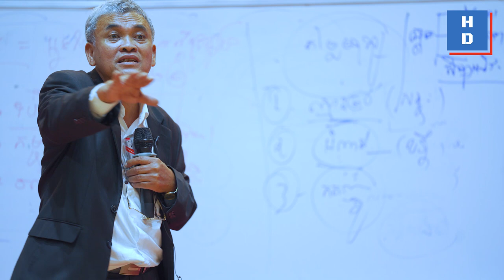លោកគ្រូតា ចាន់ សេរី "យុទ្ធសាស្ត្ររក្សាបុគ្គលិក"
មួយClibទៀត ពីលោកគ្រូតា ចាន់ សេរី "យុទ្ធសាស្ត្ររក្សាបុគ្គលិក"
👉ជួបលោកគ្រូតា​ ក្នុងវគ្គសិក្សា "​ពង្រឹង និងពង្រីកអាជីវកម្មក្នុងបរិបទថ្មីជំនាន់២"
👉ចុះឈ្មោះឥឡូវនេះ ដើម្បីបានជួបទីប្រឹក្សាផ្នែកអាជីវកម្មទាំង៨រូប តាមរយៈ Link នេះ

ទំនាក់ទំនងព៌ត័មានបន្ថែមតាមរយៈ
សូមអរគុណ! ​homeducation